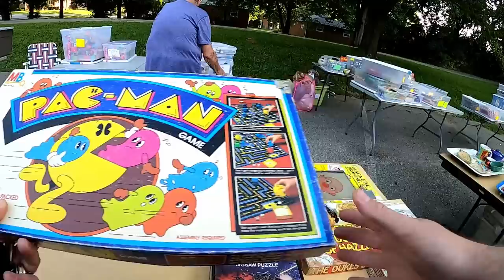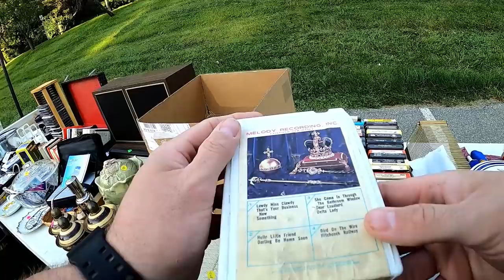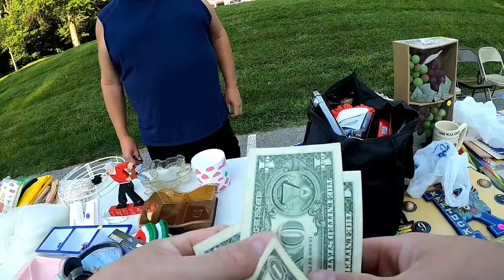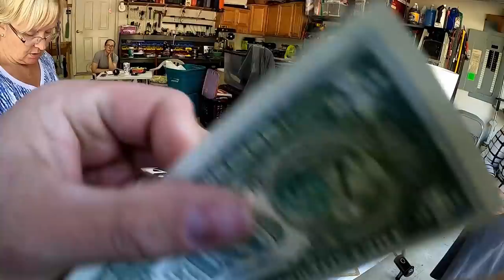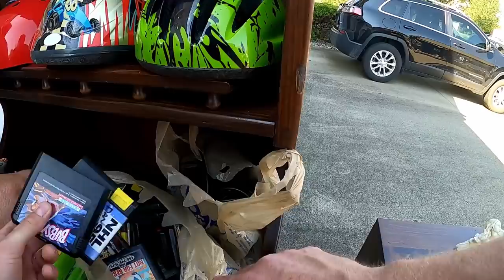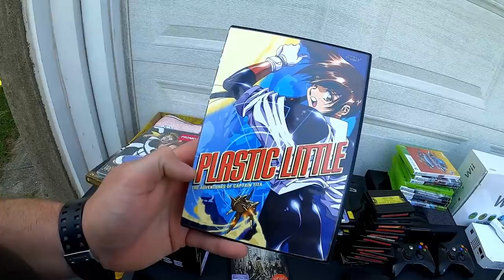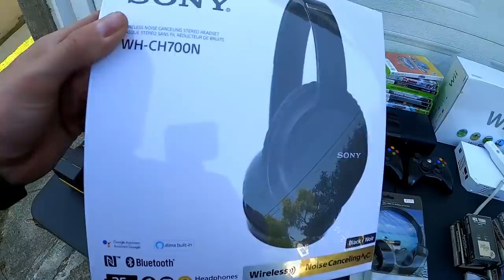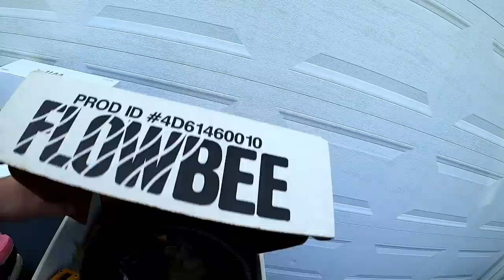The Prices Were Right At This Garage Sale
Hey guys here is my final video of the Route 127 Worlds Longest Yard Sale. Found Some Great stuff!!

Stuff I Use For Ebay and Youtube

Amazon

Dymo 4XL Thermal Printer
Go Pro Hero 8
LED Deformable Garage or Basement Lights
1 Up Card Game Catridge Cleaner
Bubble Wrap 700FT
10 x 13 Poly Bags
Accuteck Shipro 110lb Digital Scale

Ebay

9x6x3 Boxes (Perfect for Video Games and media)
8x6x4 Boxes
Dymo 4x6 Labels
1000 10x13 Clear Poly Bags
Elm Eco Pro 2 Disc Repair Machine
36 Rolls of Clear Packing Tape
250 6x10 Kraft Bubble Mailers
Poly bubble Mailers
50 Vinyl Record Mailers
100 Vinyl Record Sleeves